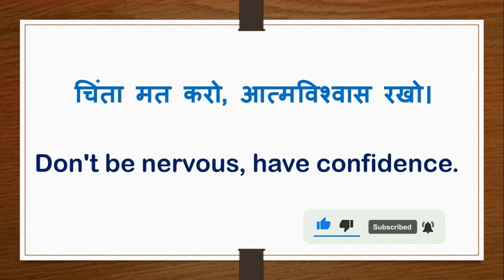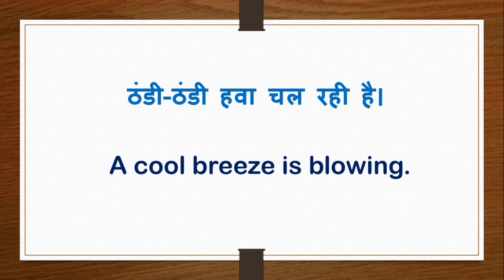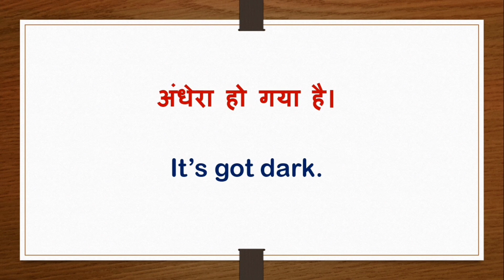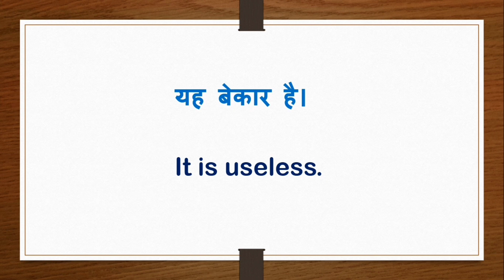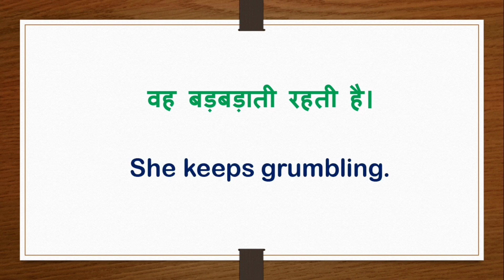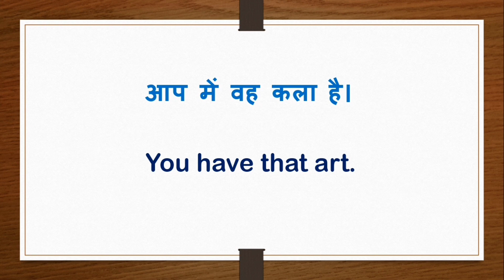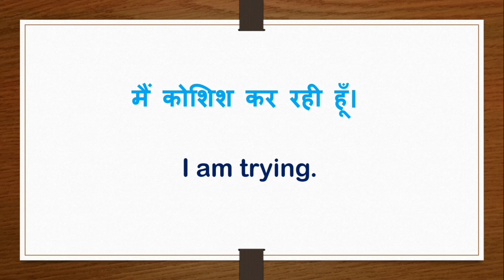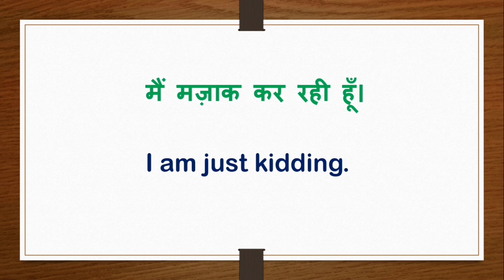100 रोज़ाना बोले जाने वाले इंग्लिश Sentences |100 Daily Use Sentences | एक बार सुनने से हो जाएंगे याद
100 रोज़ाना बोले जाने वाले इंग्लिश Sentences |100 Daily Use Sentences | एक बार सुनने से हो जाएंगे याद

In this video lesson Daily Use English Sentences are explained
by Heena fatima in simple language with easy and daily use examples.
In this Spoken class you will learn "100 Daily Use English Sentences "
This English Tutorial is helpful for Indians/Pakistanis and other non-natives who want to learn
and improve their English.

This video will be very beneficial for the beginners and students of English.
We have used such examples that are easy to understand and you can use them in your daily life as it is.
You just need to understand the concept and adopt it in your daily conversation and build up your confidence.

So let's learn English with SF Spoken English.

1)100 Daily Use English Sentences With Pictures
2)100 daily use english sentences with hindi
3)daily use english sentences with hindi meanings
4)daily use english sentences in hindi
5)daily use sentences in english
6)daily use small sentences
7)rojana bole jane wale english sentences
8)daily english sentences for speaking
9)daily use english speaking
10)daily english sentences
11)daily use small sentences
12)100 sentences in english daily use
13)100 Daily use sentences| एक बार सुनने से हो जाएंगे याद| English speaking practice| Viral🔥🔥